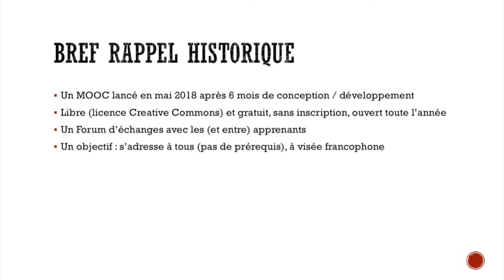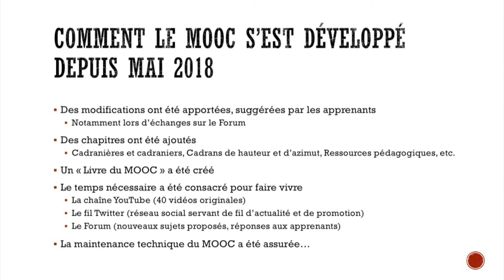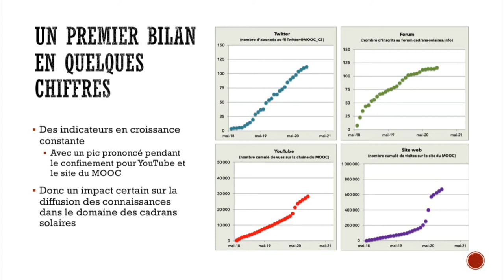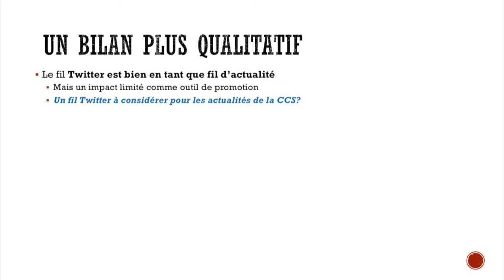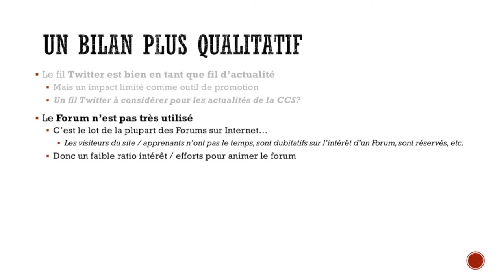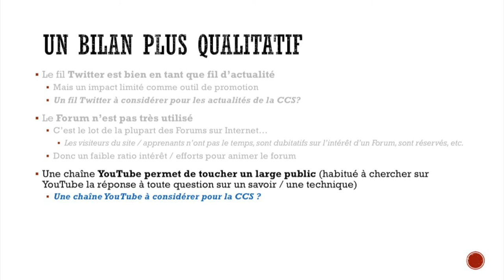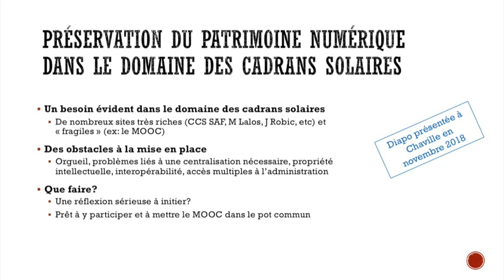Présentation de Roger Torrenti à la Commission des cadrans solaires de la SAF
Présentation de Roger Torrenti à la réunion de la Commission des cadrans solaires de la Société astronomique de France en octobre 2020 (distanciel).